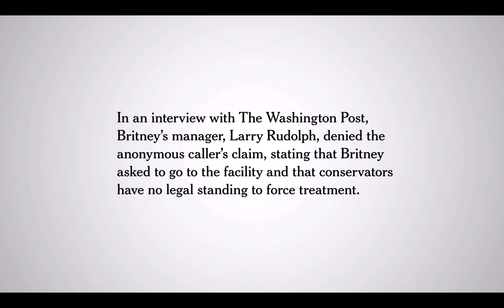Justice for Britney: Scary Larry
Larry Rudolph, Britney Spears' ex-manager, has received very little scrutiny for his role in overworking and controlling Britney during her conservatorship. Britney previously fired Larry twice before in the mid 2000's before her dad hired him back.

When Britney fired Larry in early 2007, Jamie Spears called Britney a "sick little girl." Larry always pushed Britney to work, releasing 6 albums, a greatest hits album and a remix album within the first decade of her career. As soon as she had kids, she was forced right back to work even when she wanted a break.

Now, Larry needs more scrutiny for covering up for the conservatorship to a major news publication after Britney Spears was forced into a "mental health facility" after refusing to perform to enrich her EX-conservators. Note the ominous music played in Larry's LIE, i mean, denial of Britney being forced into the facility.